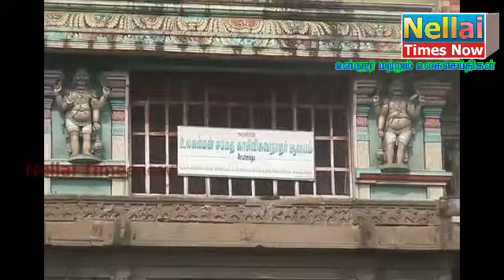Tenkasi Kasiviswanathar வடகாசிக்குஇணையான தென்காசி விஸ்வநாதர் மாசிமக தேரோட்டம்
தென்காசியில் மாசி மகம் தேரோட்டம்
நெல்லை மாவட்டம் தென்காசியில் இந்து சமய அறநிலையத் துறையின் கீழ் கடடுப்பாட்டில் இயங்கும் காசி விசுவநாதர் ஆலயம் பல நூறு ஆண்டுகள் பழமையானது. வடக்கே உள்ள காசிக்கு நிகரானதாக கருதப்படும் தென்காசி காசி விசுவநாதர் ஆலயத்தில் ஆண்டு தோறும் பல்வேறு திருவிழாக்கள் நடைபெறுவது சிறப்பு. அதே போல் இந்த ஆண்டிற்கான மாசிமகப் பெருவிழா கொடியேற்றத்துடன் தொடங்கியது.

காலை சுவாமி சன்னதி முன்பு உள்ள கொடிமரத்தில் கொடி ஏற்றப்பட்டது. அதனை தொடர்ந்து பால், தயிர், சந்தனம், இளநீர் உள்ளிட்ட அபிஷேக பொருட்களால் அபிஷேகம் நடைபெற்றது. இதைத் தொடர்ந்து தீபாராதனை நடைபெற்றது.நாள் தோறும் சுவாமி அம்பாளுக்கு சிறப்பு அலங்காரத்தில் தீபாராதனையும், ரிஷபம், யானை , பூங்கோயில் போன்ற வாகனங்களில் சுவாமி அம்பாள் வீதியுலாவும் நடைபெற்றது. மேலும் தினமும் சமய சொற்பொழிவுகள், ஆன்மீக கலை நிகழ்ச்சிகள், பரதநாட்டிய நிகழச்சிகள் நடைபெற்றன.விழாவின் முக்கிய நிகழ்வான திருத்தேரோட்டம் 9-ஆம் திருநாளான இன்று காலை 10 மணிக்கு தொடங்கியது. நெல்லை மாவட்டத்தின் பல்வேறு பகுதிகளில் இருந்து திரண்டுவந்த பக்தர்கள்,உள்ளூர் பக்தர்கள் கலந்துகொண்டு சாமி,அம்பாள் திருத்தேரை சன்னதி வீதிகளில் சிவ கோஷம் .முழங்க பக்தர்கள் வடம்பிடித்து இழுத்தனர்.

ஆங்காங்கே பக்தர்களின் வசதிக்காக குடிநீர், மோர், சர்க்கரை பானம் உள்ளிட்டவைகள் வழங்கப்பட்டன. தென்காசி காவல்துறை துணைக் கண்காணிப்பாளர் தலைமையில் பாதுகாப்பு ஏற்பாடுகளை செய்யப்படிருந்தது